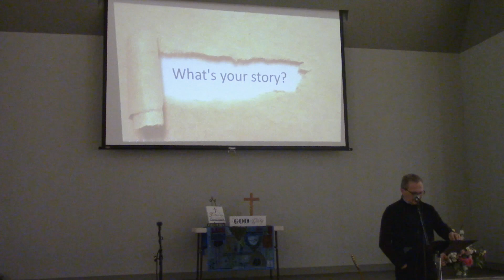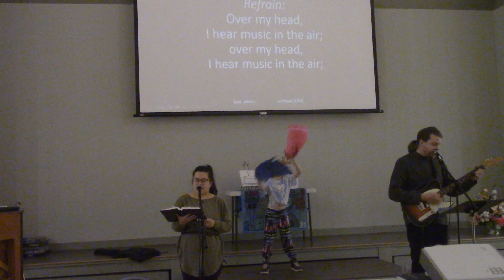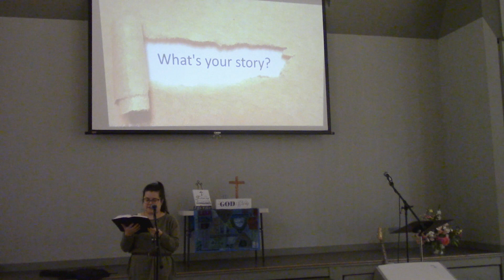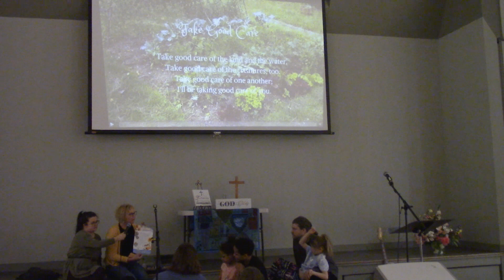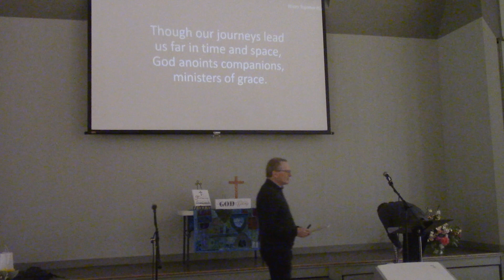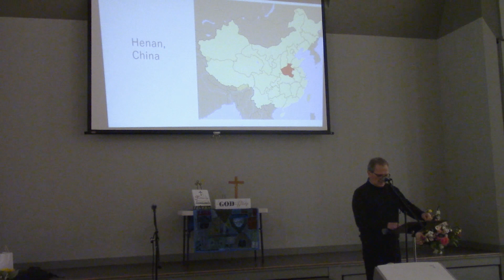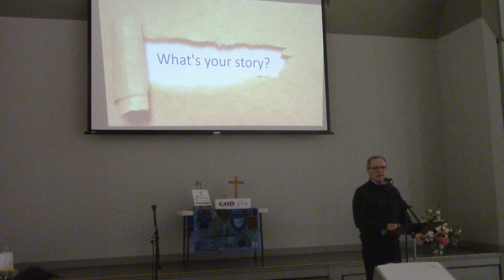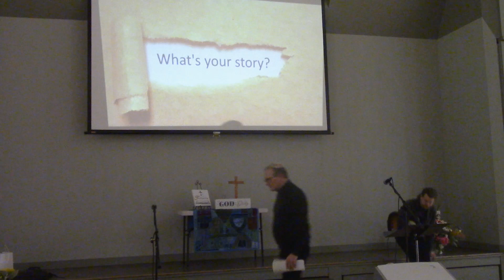Sunday Service for April 16, 2023: Stories of Faith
Congregational Singing:
Morning has broken (Voices Together #495)
Over my head (VT #594)
Scripture Reading: Ruth 1:1-18; 4:13-15
Children’s Feature
Congregational Singing: Bless the arms that comfort (VT #527)
Meditation: “A Story of Relationship”
Group Discussion
Congregational Singing: For we are strangers no more (VT #409)
Sending Prayer: The peace of the earth be with you (VT #838)

Worship Leader & Speaker: Rod Suderman
Music Team: Kathi Suderman, Joel Brandt, Rachel Navarro
Scripture Reader: Rachel Navarro
Children’s Feature: Leann Goertzen-Loeppky
Sound: Terry Penner
Projection: Ernie Thiessen